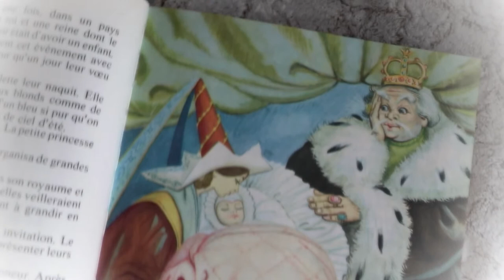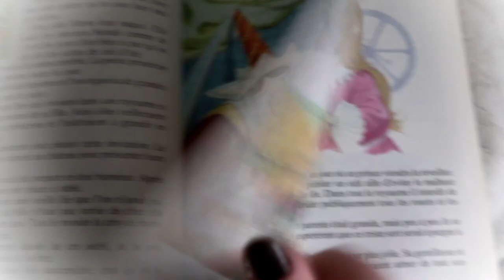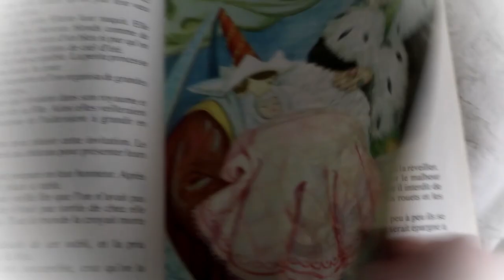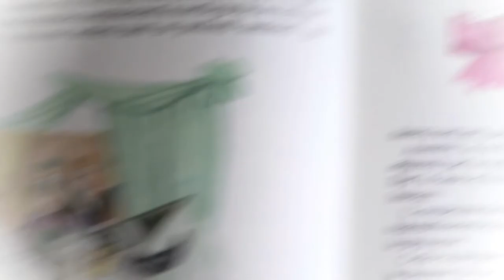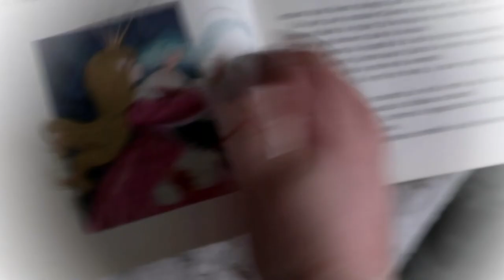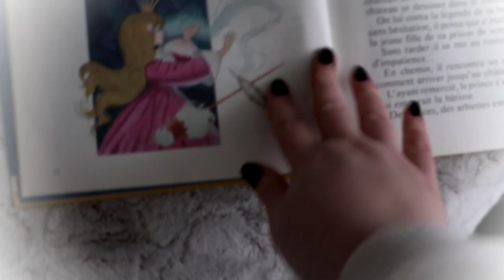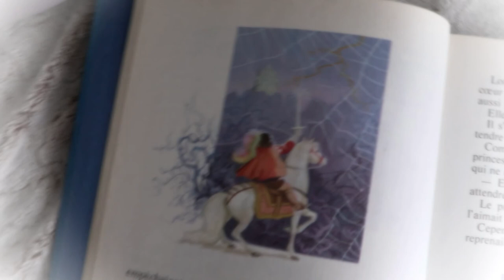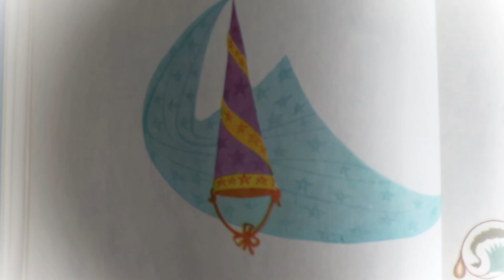ASMR Lecture de conte La Belle au Bois dormant, de Charles Perrault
ASMR en français, lisons le livre ensemble en chuchotant. French ASMR